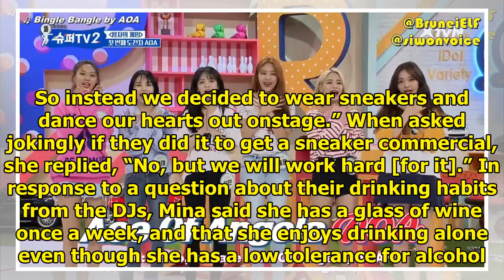AOA Shares The Thought Behind Their Stage Outfits For "Bingle Bangle" Promotions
Display. Sharethrough. Soompi.1x1 Girl group AOA recently made an appearance on the June 11 episode ...